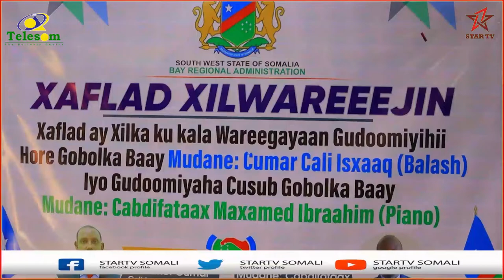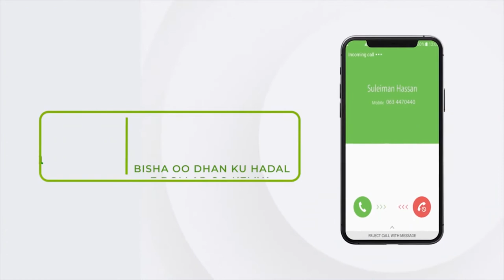Xaflada xilwareejinta gudoomiyihii hore ee gobolka Baay iyo gudoomiyaha cusub oo kaqabsoontay mag...